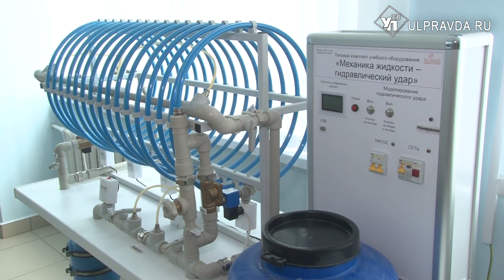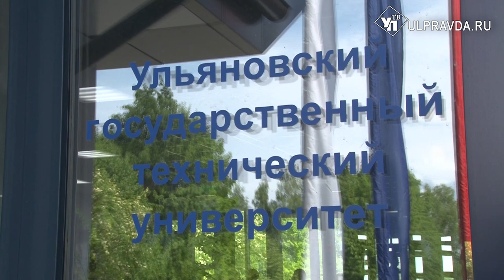Ульяновские учёные помогут разогнать тучи над ветропарком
В России функционирует более 30 ветропарков. Каждый из них, включая ульяновский,  сталкивается с проблемой образования наледи на ветрогенераторах в холодное время года. Научный коллектив кафедры «Тепловая и топливная энергетика» УлГТУ под руководством доктора технических наук, профессора Владислава Ковальногова нашёл эффективное решение этой задачи.